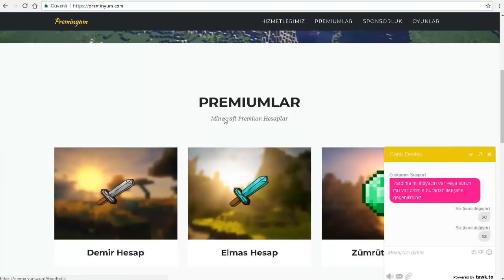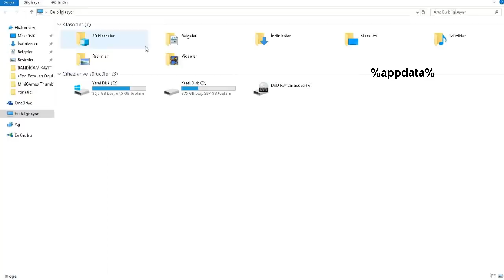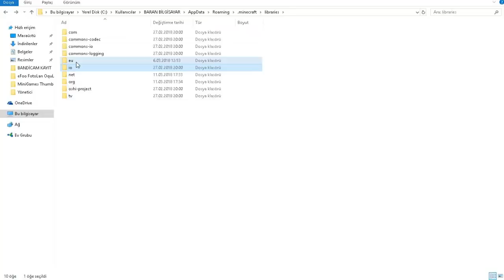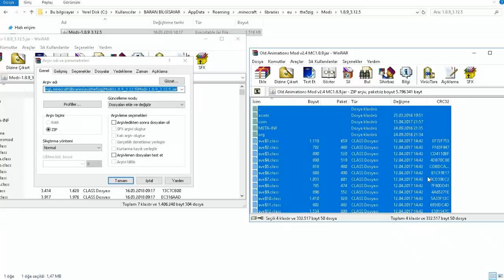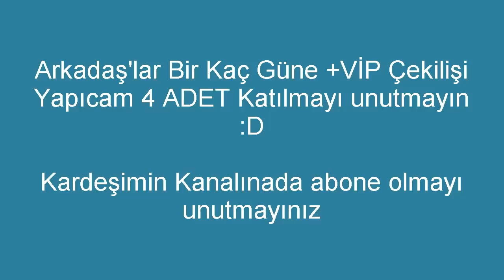MineCraft Video'larımda Nasıl 1.7 Gibi Vuruyorum ? (FORGESİZ + 189 + LiNK)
●▬▬▬▬๑۩۩๑▬▬▬▬●

●▬▬▬▬๑۩۩๑▬▬▬▬●

●▬▬▬▬๑۩۩๑▬▬▬▬●

✔️ Video'daki Server:

✔️ Video'daki Minigames:

●▬▬▬▬๑۩۩๑▬▬▬▬●

【 SKYPE: MrLevendPvP / 2,5K (ABONE'YE GÖRE DEĞİŞİR) 】

●▬▬▬▬๑۩۩๑▬▬▬▬●

●▬▬▬▬๑۩۩๑▬▬▬▬●

Server'lerdeki Nickim:

CRAFTRİSE & SonOyuncu :

MrLevendPvP_YT

Premium Server'ları:

iMrLevendPvP

●▬▬▬▬๑۩۩๑▬▬▬▬●

●▬▬▬▬๑۩۩๑▬▬▬▬●